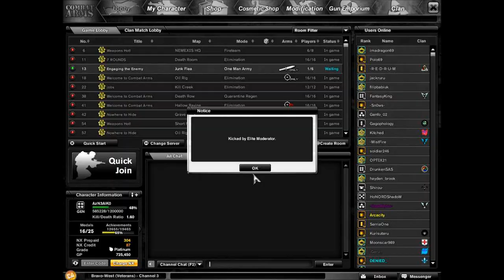Combat Arms: Road To GOA Games 34 + 35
SWORD KILLS YOUUUUUUUUUUU

IGN: AzN3AlK0
KDR: 1.60
Rank: General (4 Star)
Clan: Sexy